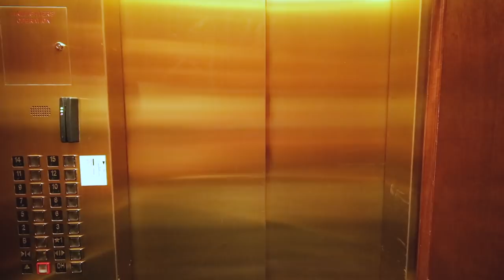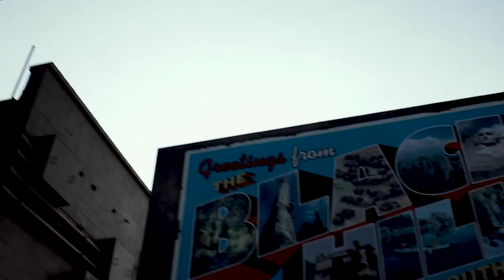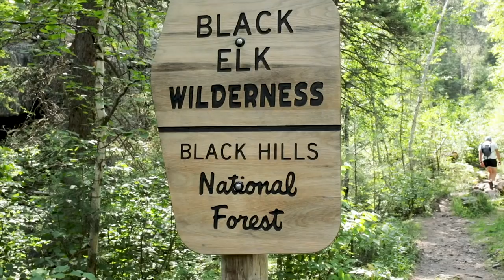Road Trip Through America's Heartland Part 1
After visiting my 50th country I realized I hadn't seen even half the states in my own country. So I set a goal to visit every state in the US before my next birthday. This road trip knocks 13 of my remaining states off the list. Part 1 of our road trip takes us to Minnesota, North Dakota and South Dakota. See the amazing unexpected beauty the black hills and prairies these midwestern states have to offer.

My Camera
My Drone
My Favorite Lens